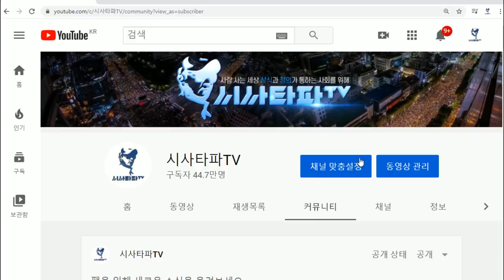"징계불복소송 역풍맞은 윤석열"